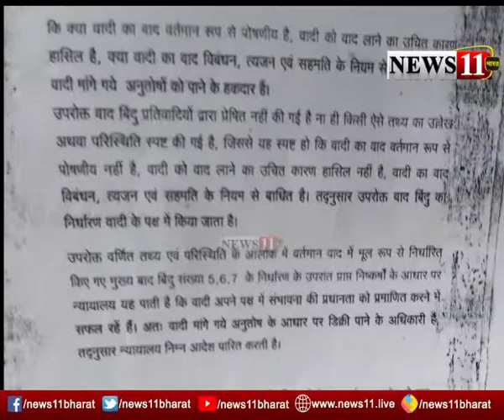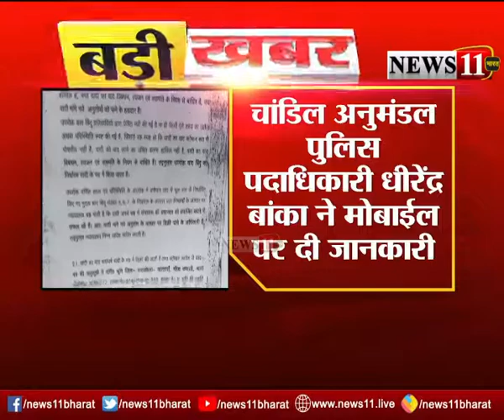सरायकेला: न्यूज़11 भारत की खबर का असर, SP मो. अर्शी ने चांडिल SDO को जमीन दिलाने का आदेश दिया